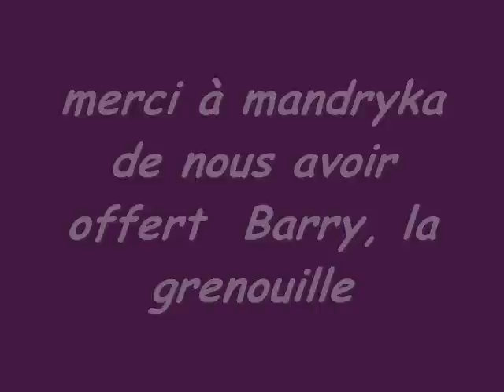le bisou mortel de la grenouille version finale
apres plus de 30 heures de travail,voici la version finale